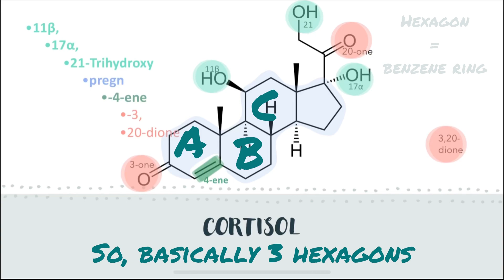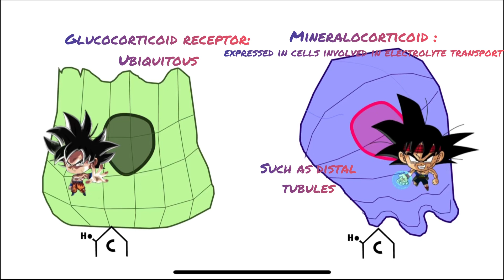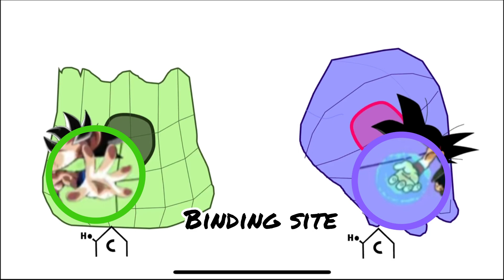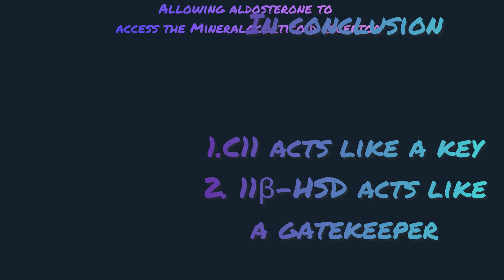Aldosterone mechanism of selectivity (reupload)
My goal is to teach about medicine in the least boring way possible

Here you can access a Kahoot! quiz made by me to strengthen your knowledge provided in this video